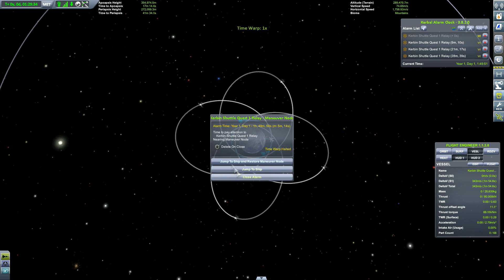Kerbal Space Program - GEOSTATIONARY SATALITES - Kerbal Quest S2 - Part 01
Geostationary satellites, We have to setup communications array in Kerbal Space Program for future missions around the Kerbin system.

We use a space shuttle to setup the Kerbal communication array.

Next time we will build a space station around Kerbin and then to the Mun and then maybe Minmus.

I read comments and add your Kerbal if you ask me ;D